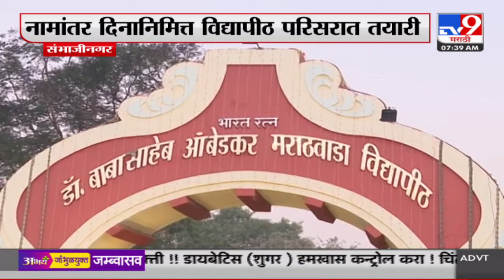Sambhaji Nagar Breaking | डॉ. बाबासाहेब आंबेडकर विद्यापीठाचा नामांतर दिन, विद्यापीठ परिसरात तयारी